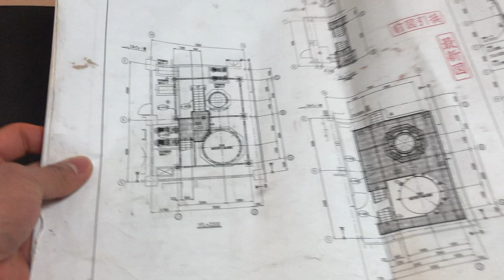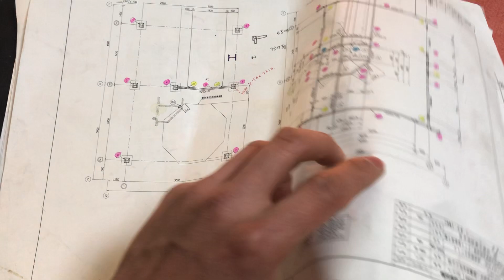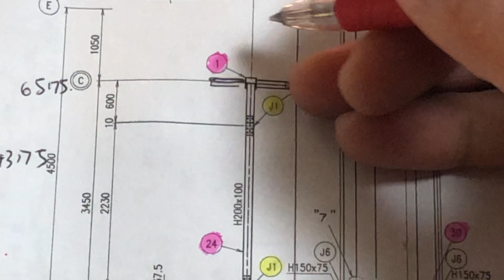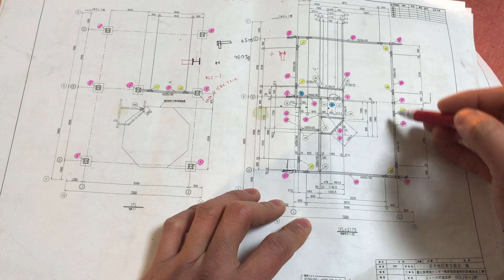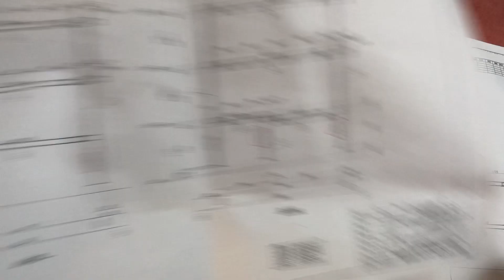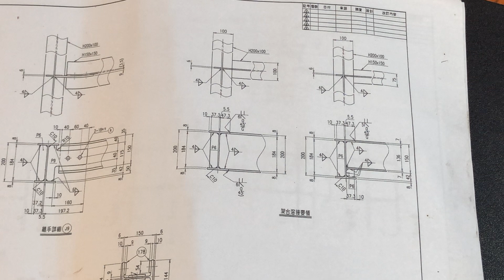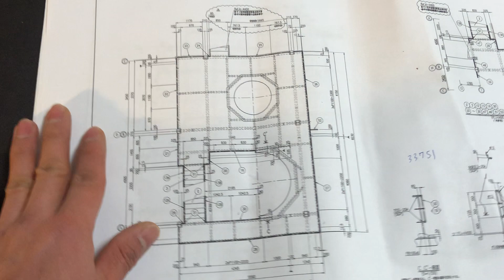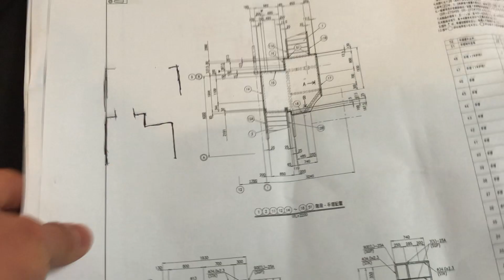thi công bản vẽ khung kết cấu 22 tấn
thi công bản vẽ khung kết cấu 22 tấn 2